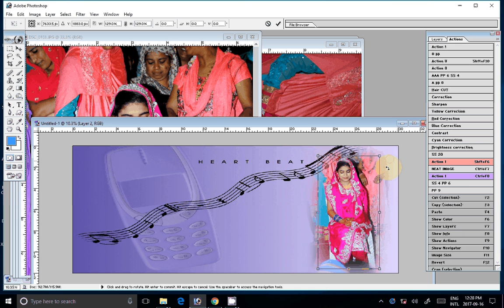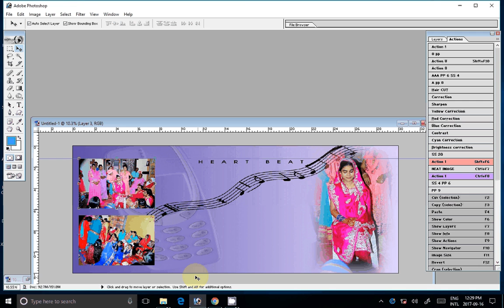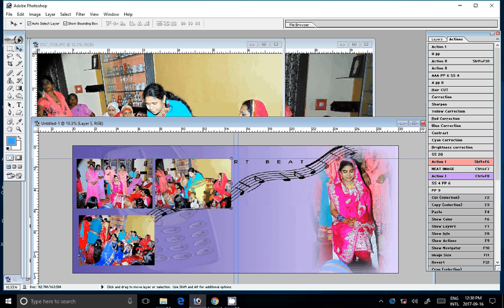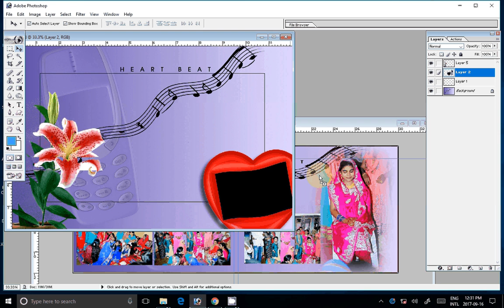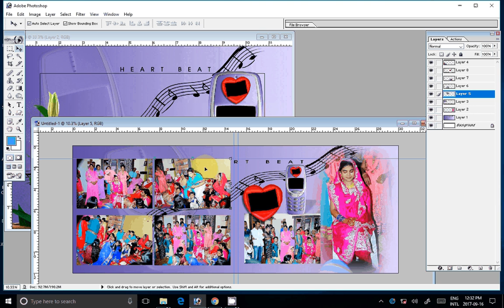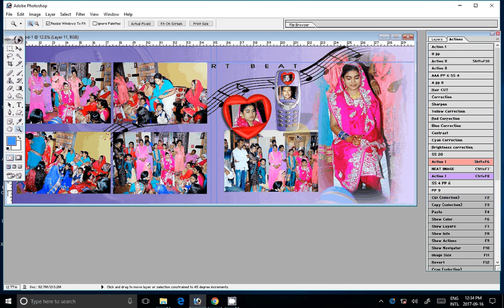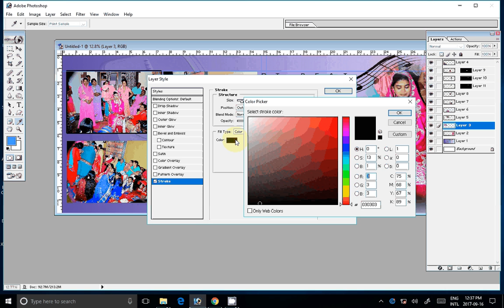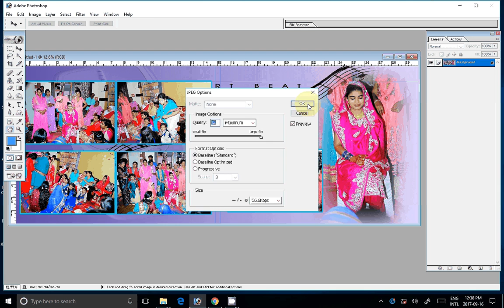canvera wedding album design